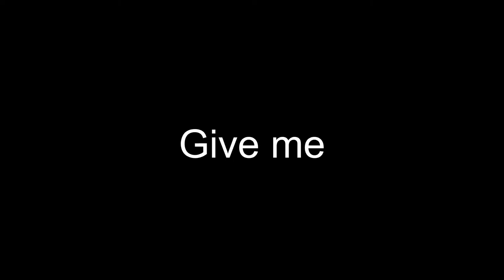Voice Reveal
Also Yeah Give Me Some Ideas